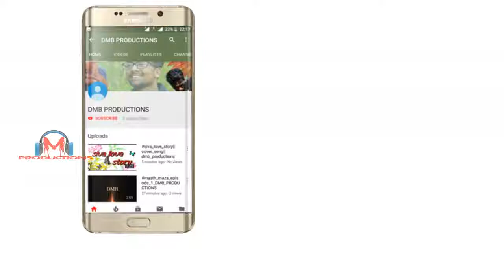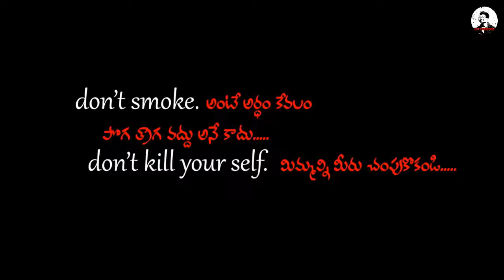SAS | Short film By | Dmb Productions | Ramesh karri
Sai pilla
Gangadhar pilla
Vamsi malla
Varun mutyala
Srinu anjuri
Dhanu malla

Dmb productions